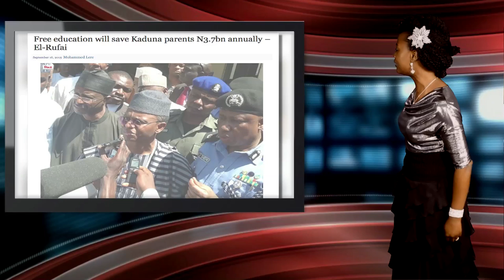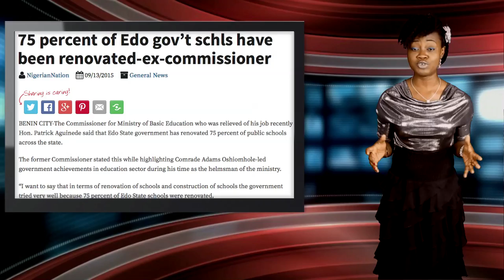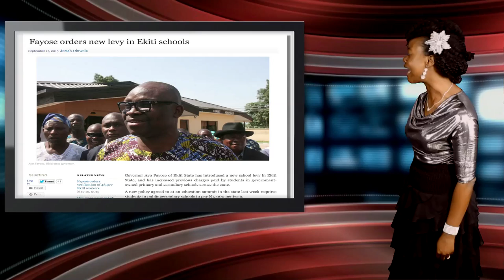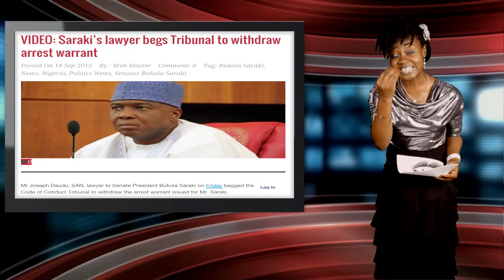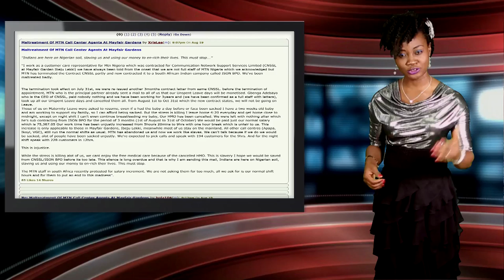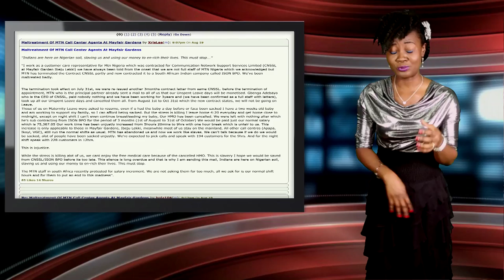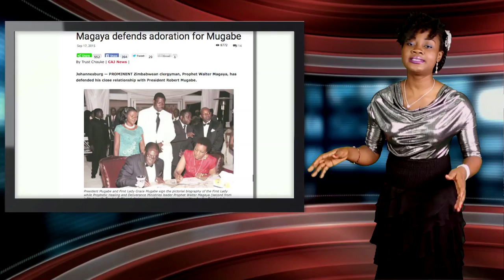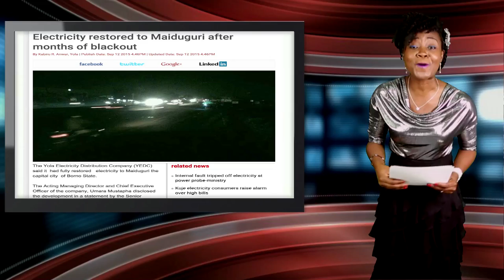Keeping It Real With Adeola - 182 (Free Education In Kaduna; Saraki Under Fire)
This week, free education comes to Kaduna State, and Adeola celebrates few Nigerian States with free education.

Also, the Senate President Bukola Saraki gets slammed with 13-count corruption charge by the Conduct Bureau.

In Zimbabwe, President Mugabe reads through the wrong speech without knowing.

In Burkina Faso, an ally of former President Blaise Compaoré stages a coup.

Adeola also talks about foreign companies maltreating Nigerians in Nigeria, especially La Casera and MTN.